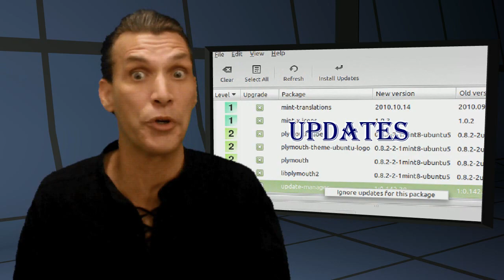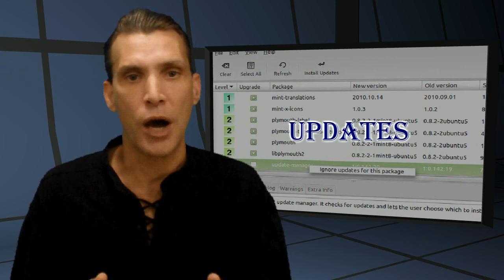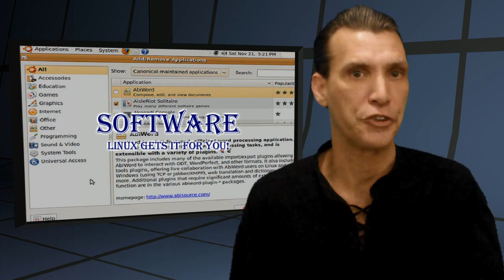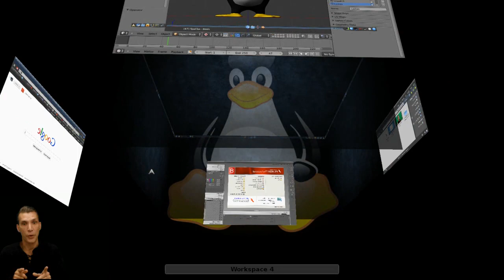Linux Does What Win Don't!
This thread has STRICT language filters. If you post Links or use foul language your post will not appear here!

I had several requests to UPDATE my original "Welcome to Linux" video that I made a year and a half ago.

I am a former Windows Power user. I have used Microsoft products since the DOS days. Today I will share with you several reasons why I decided to switch to Linux and why I think that Linux is BETTER than Windows!